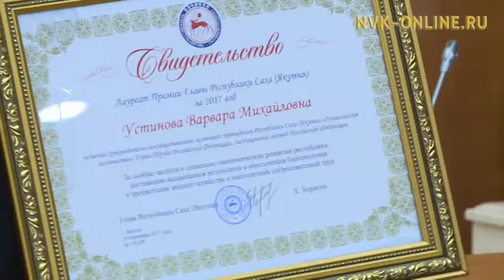Ойуур департаменын үлэһиттэрэ чиэстэннилэр